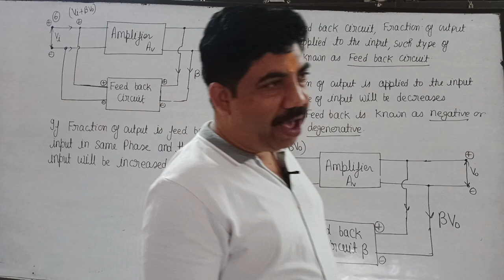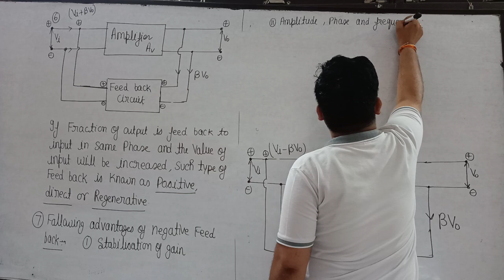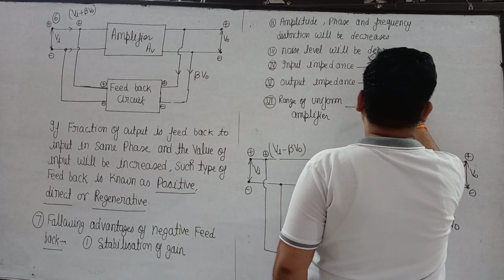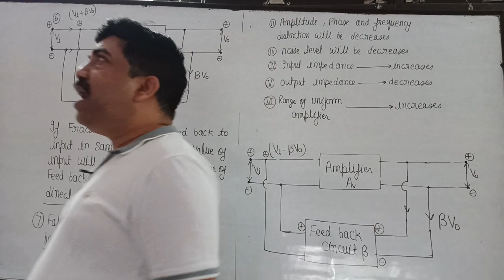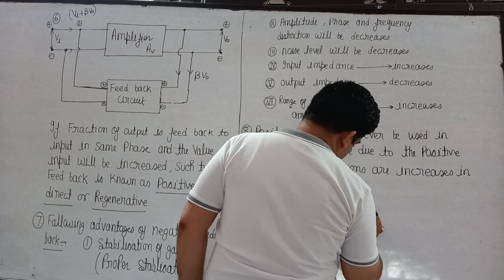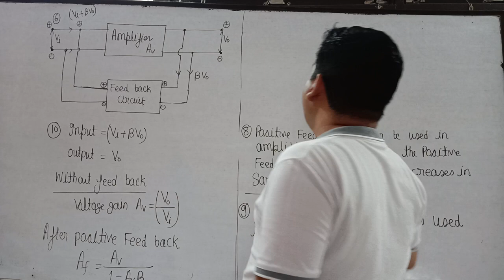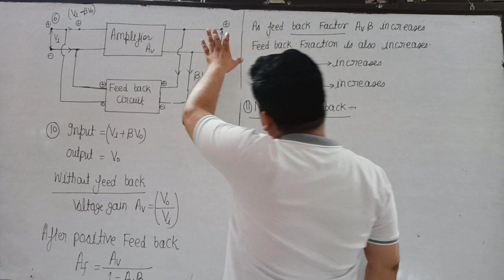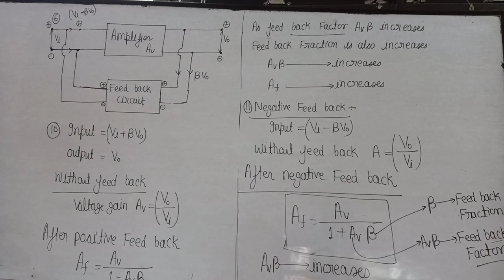second class of feed back